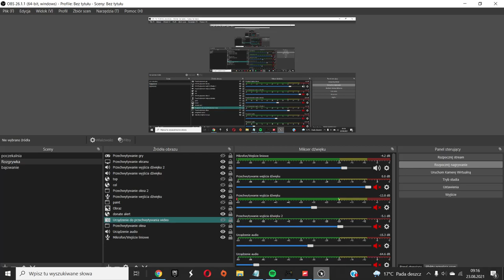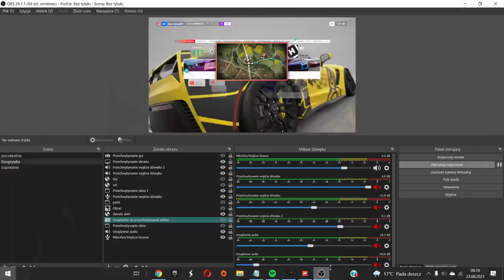serwer Discord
film wrzuciłem pierwszy lepszy , jakiś znalazłem na kompie.
Wbijajcie , bo lecimy po 100 osób , na razie prawie 80!
zapro co jakiś czas rozdanie o grę!
info
sora , że nie nagrywam , ale trochę zepsułem z yt. Kiedy zostałem ostro wypromowany postanowiłem sobie zrobić przerwę... Miałem wtedy 12 lat , głupi jak but byłem :/
Aktualnie pracuję nad nowym projektem youtubowym. Nowy kanał , nowi ludzie , nowy content...
Ostatnio mój serwer dc zaczął się szybko rozrastać , więc szukam osoby do popisania albo do opłacalnego dla obu stron partnerstwa.
Będę co jakiś czas zamieszczać tu , bądź na Discordzie info dot. nowego kanału. Dzięki za wszystkie dobre słowa i za wsparcie!
Gnom Games YT Gnom Games Just Gnom MasnyGnom PolishGuy_ ??? ...

Serdecznie zapraszam na serwer :)